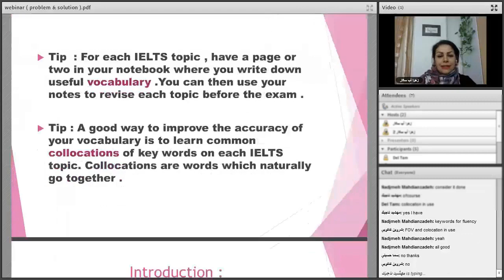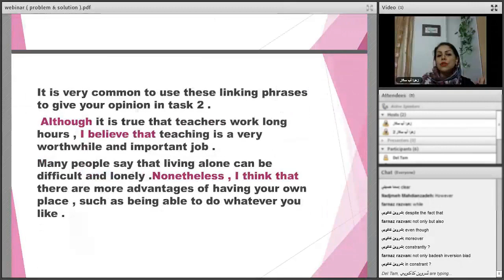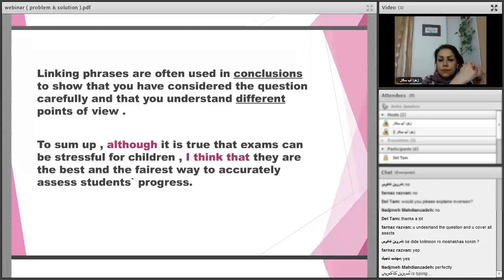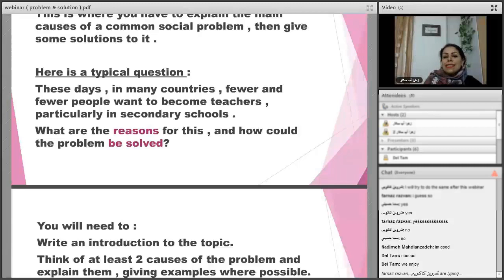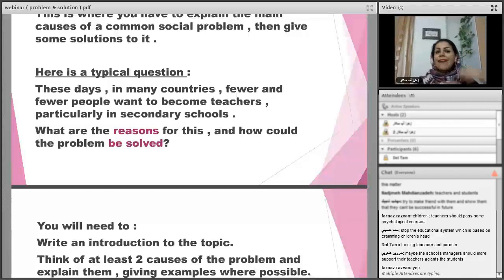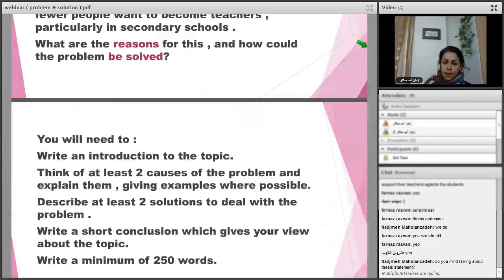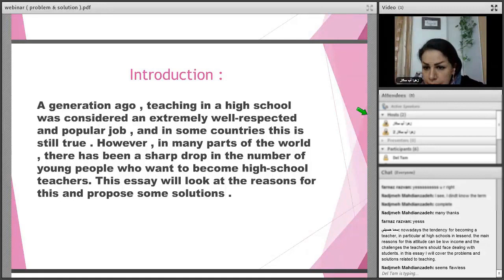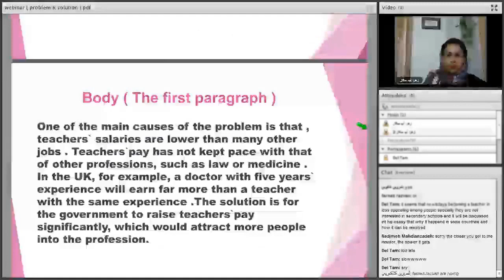How to write a problem and solution essay ( Part 2)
IELTS problem solution essays are the most challenging essay type for many people. The way they are worded can vary hugely which can make it difficult to understand how you should answer the question. Generally, you'll be asked to write about both the problem, or cause, and the solution to a specific issue.